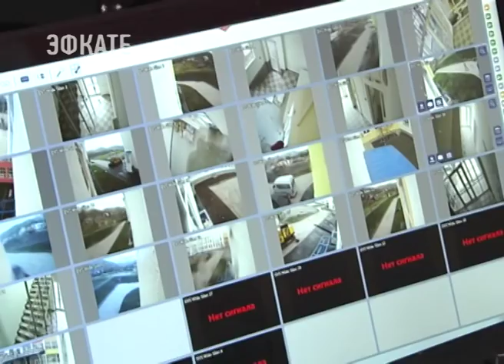Современный образовательный комплекс появится в Туапсинском районе. Новости Эфкате Сочи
В селе Тенгинка завершается строительство школы и детского сада. Объекты находятся на одной территории.

Сегодня сюда приехал глава региона Вениамин Кондратьев. В образовательном учреждении монтажные работы практически выполнены, сейчас строители занимаются внутренней отделкой. Школа отвечает всем современным требованиям, рассказывает губернатору и.о. министра образования края Константин Федоренко. Большие просторные классы, два спорт зала, есть ещё и актовый, процедурный и стоматологический кабинеты. Проект не из дешевых. Стоимость объектов составляет более 450 миллионов рублей. Этот образовательный комплекс ни чуть не уступает школам в крупных городах.

Школа рассчитана на 400 человек, а детский сад на 150. Здесь будут получать знания ребята не только из Тенгинки, но и ближайших поселений.

 Сегодня глава региона с рабочей поездкой в Туапсинском районе. Вениамин Кондратьев также побывал на открытии новой Котельной в посёлке Новомихайловский.

Сочи. Новости.
Телеканал Эфкате.